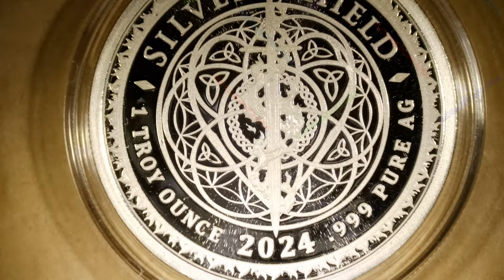2024 Year Of The Dragon V2 / Silver Shield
Year: 2024
Title: Year Of The Dragon V2
Mint: Golden State Mint
Mintage: 334
1oz Silver Proof

Description:

Year of the Dragon V2 integrates the year and the Chinese character for Dragon.